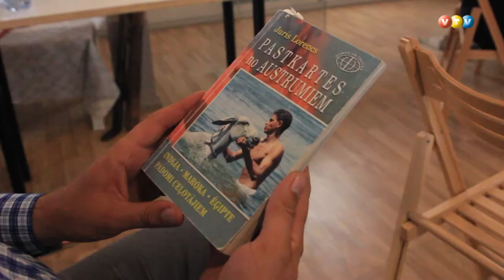Sarunu pēcpusdiena Lubānā